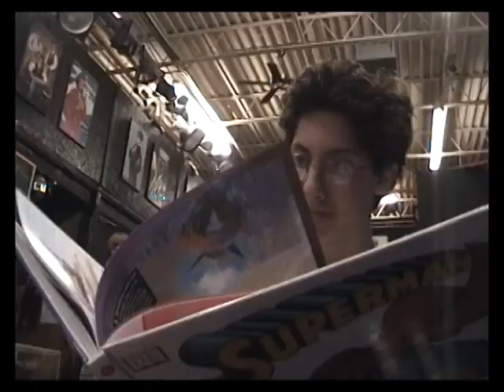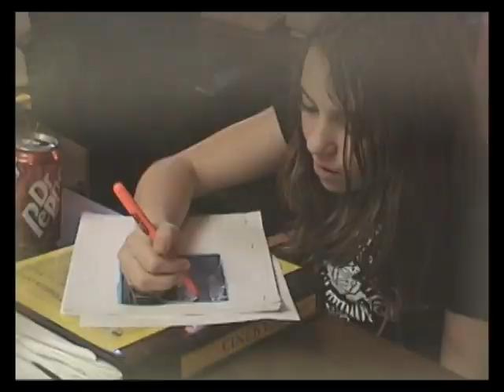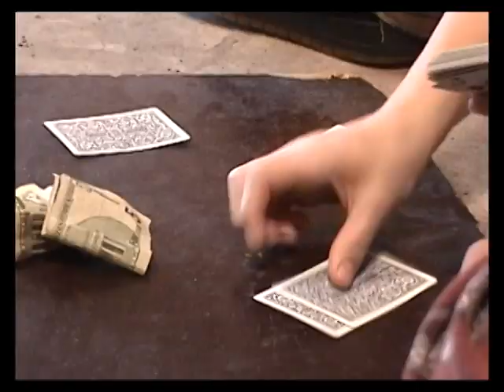Cinekyd's FINAL Promo Video (2005)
video promo nostalgia Starting off on a bit of a somber note...this is the very last promotional video we ever produced, edited masterfully by one of our talented teen members.
A departure from the tradition of being hosted by several of our members, this was largely a duplication of Summer Movie 2005's 'End of the Summer' video with several additional shots spliced in.
Still, a fairly decent(albeit temporary) crash course on what Cinekyd was like during its last few years.
A great number of Cinekyd's previous promos have won awards unto themselves.
Soon, we will be beginning with some of Cinekyd's oldest available footage from the late 1960s!

God bless.

And please...

• Our old channel, created by our late founder:@Cinekyd